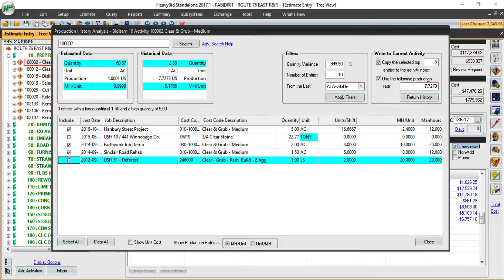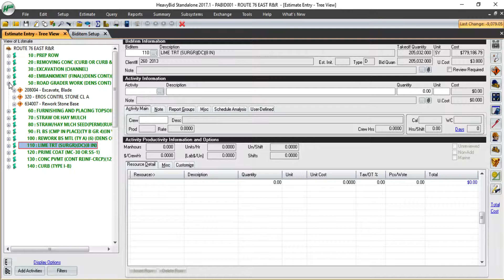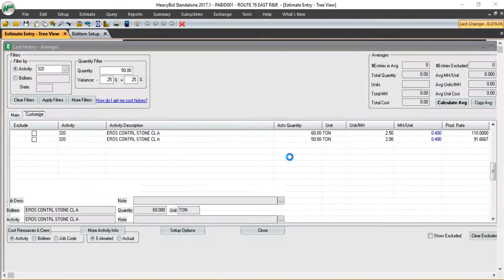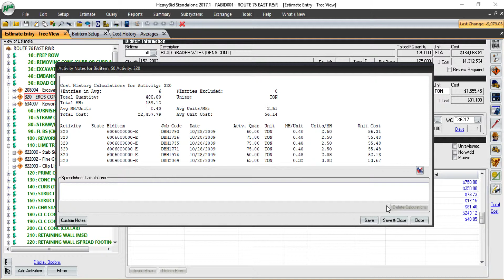Look At Production History While Estimating | HeavyBid Feature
In this tutorial, learn how to quickly and easily analyze construction production history with HCSS HeavyBid.